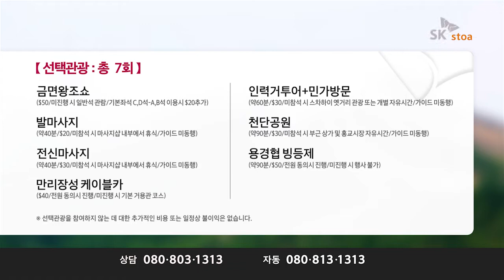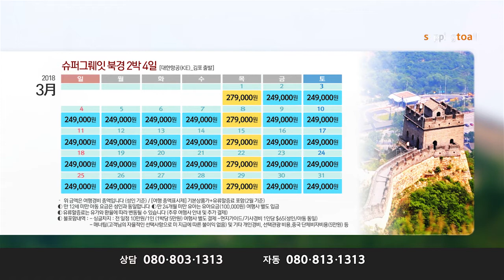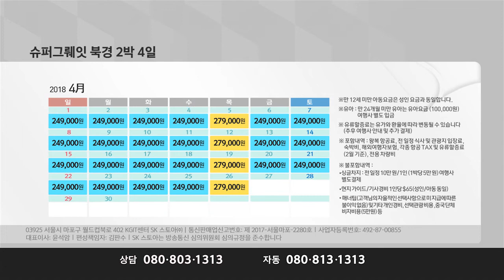[T커머스/T커머스 대행] KRT, 인터파크투어 슈퍼그뤠잇 북경 2박 4일